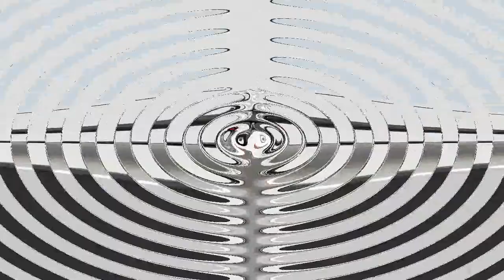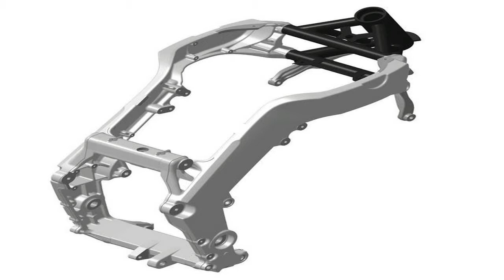HOT NEWS !!! 2018 Horex VR6 Cafe Racer 33 ltd Price & SPec